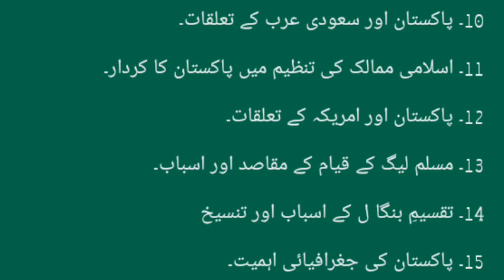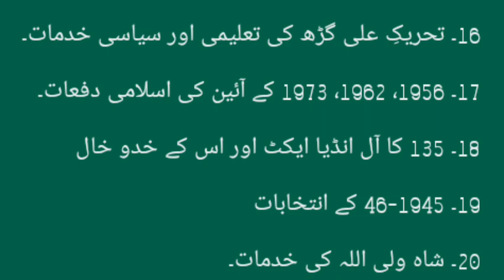BA BSC ADP ADA Pak Study Most important Questions guess 2024 | supply exams guess 2024 pu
Ba bsc part 1 2 Pak study guess paper
Ba part 1 Pak study important poems
Ba part 1 Pak study important plays
Ba Pak study important plays
Ba bsc Punjab university supplymentry exams
ba part 2 result 2023 punjab university
utv education
ba bsc exams 2023 result date

ba Pak study guess paper
ba Pak study guess,
ba Pak study guess 2024
ba Pak study part 1 guess paper
3rd year Pak study guess paper,
ba Pak study,
ada Pak study guess paper,
ba Pak study guess paper 2023,
ba Pak study 3rd year guess paper punjab university,
guess papers
ba part 1 Pak study guess paper 2023,
Pak study lectures,ba Pak study guess papers,
Pak study guess pu 2023,
ba part 1 Pak study guess papers sargodha university
ba Pak study
ba Pak study important short stories,
Pak study,
ba Pak study lecture,
ba Pak study important essays,
ba Pak study important questions,
ba Pak study important one act plays,
ba Pak study important modern essay,
ba Pak study important paper techniques,
ba Pak study part 1 important questions,
ba Pak study iportant essays uos,
Pak study lectures,
Pak study literature,
ba Pak study punjab university,
Pak study fluency ii important  2023,
ba Pak study idioms,
bsc,
bsc guess papers,
punjab university supply exams 2024
ba bsc supply exam 2024
ba bsc exam news,
pu supply exams 2024,
ba bsc supply 2024,
guess paper,
ba bsc supply guess paper,
exams,
bsc guess,
ba bsc guess paper,
punjab university ba bsc supply exam guess paper,
ba bsc exams 2023 supply result date,
ba bsc guess paper 2024
ba bsc part 1 and part 2 supply exams 2023
bsc Pak study supply 2024 guess papers,supply guess,
ba bsc supplementary exams 2024